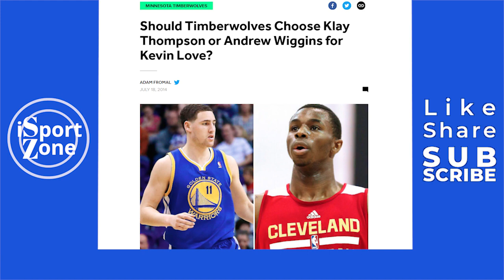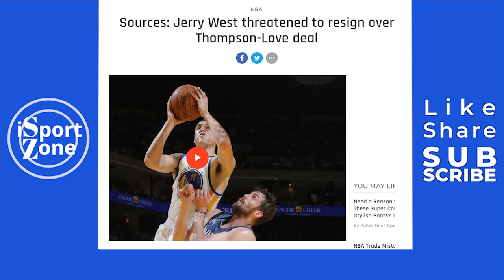SINO ang Pumigil sa KLAY THOMPSON- KEVIN LOVE 2014 TRADE? BAKIT HINDI NATULOY?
Hindi natuloy ang Klay Thompson- Kevin Love trade noong 2014 dahil pinigil ito ng isang Golden State Warriors team adviser. Kakatapos lang ng Miami Heat big 3 era noon matapos talunin ng San Antonio Spurs sa 6 games sa NBA finals at gusto ng pagbabago ng management ng Golden State.